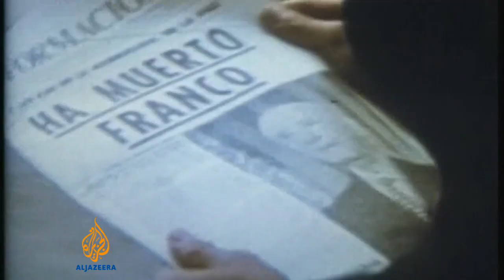Former Spanish PM Adolfo Suarez dies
Spain's former Prime Minister, Adolfo Suarez, has died at the age of 81.  He steered Spain through one of the most turbulent periods of its history, after the death of dictator, Francisco Franco.   Al Jazeera's Alexi O'Brien reports.